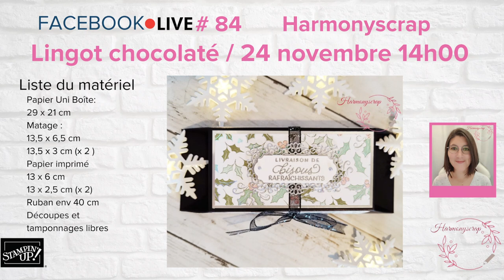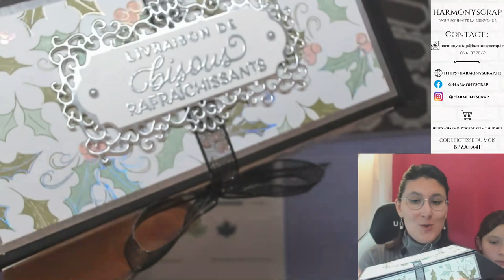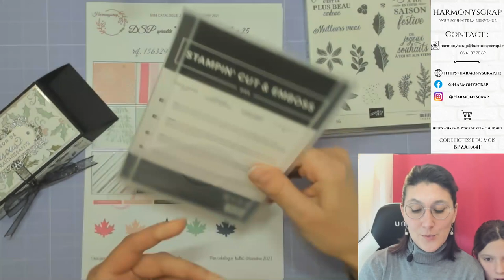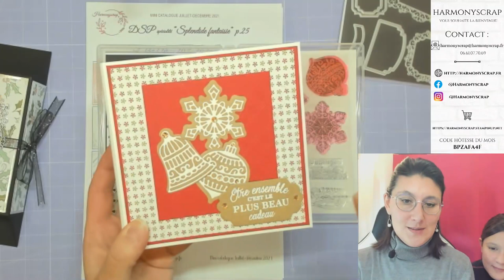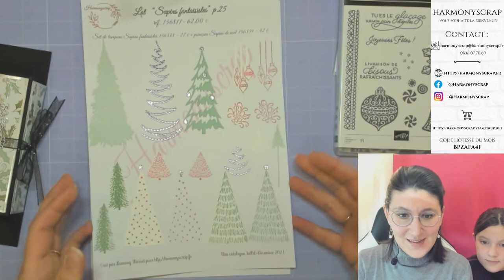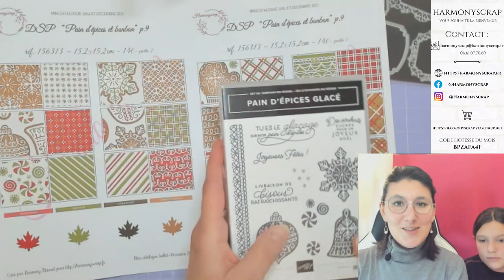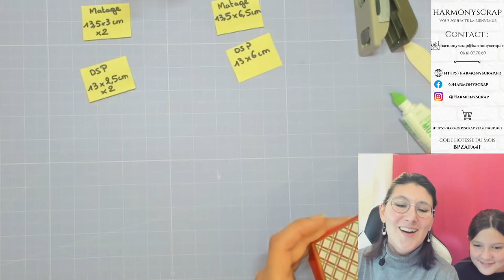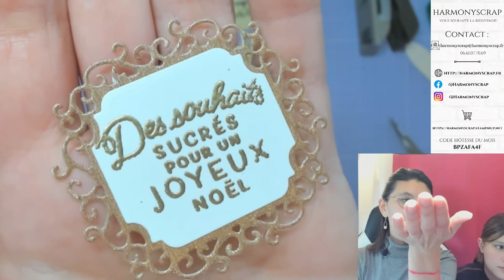LIVE FB #84 Lingot chocolaté / Pain d'épices et Bonbon / Stampin'Up!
Take care!